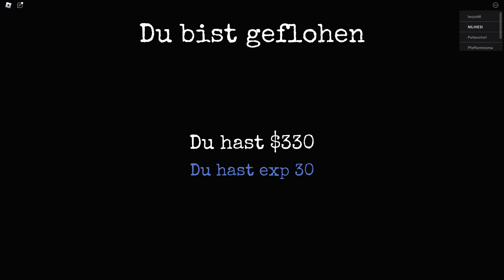Granny in Roblox mit Volcano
Joint meinem Discord Server . Viel Spass.